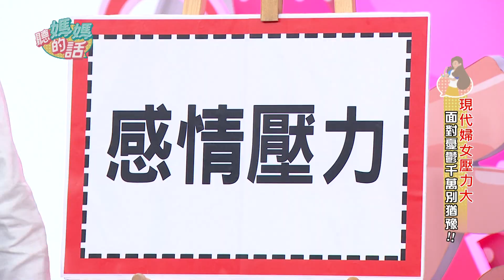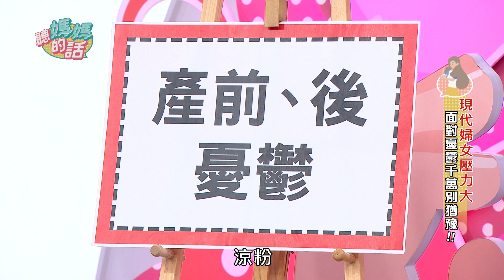瑄瑄:餵母奶時奶量曾多到直接擠奶給哈孝遠當拿鐵喝!涼粉歡喜產下雙胞胎，照顧過程變產後憂鬱!【年代MUCH台 聽媽媽的話】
當了媽媽之後好多憂鬱
憂鬱孩子 憂鬱收入 憂鬱老公
那麼多憂鬱該怎麼排解呢?!
看看聽媽團們怎麼說吧!!